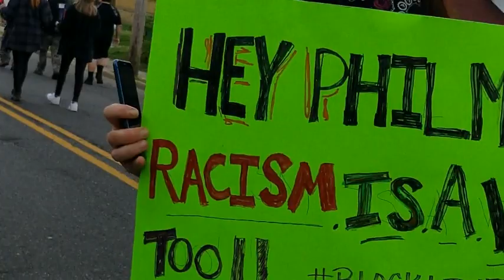George Floyd protest in Keansburg,NJ | (RIP) BlackLivesMatter | Kaleb Jackson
New videos every two weeks of my travels in New Jersey and out of state.